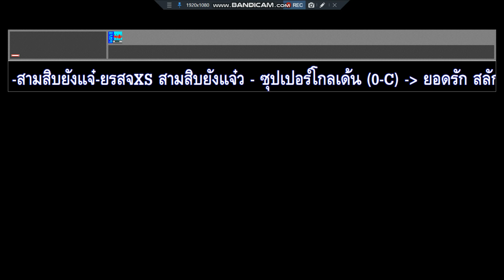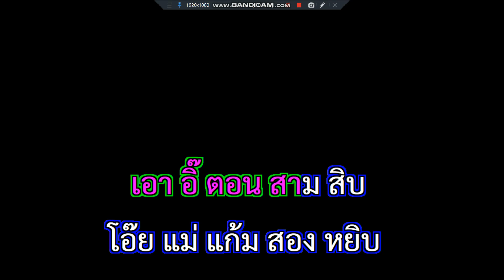สามสิบยังแจ๋ว ยอดรัก สลักใจ ซุปเปอร์โกลเด้น